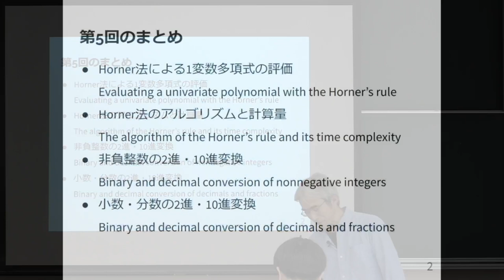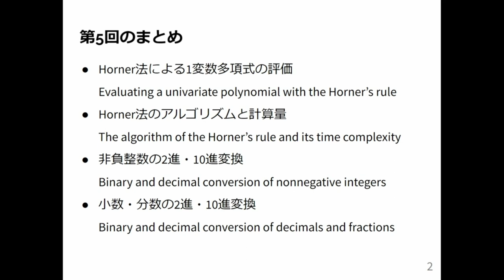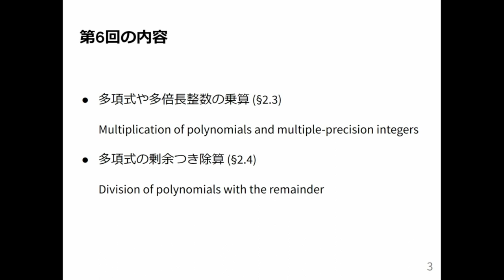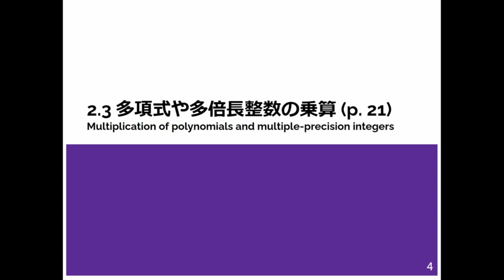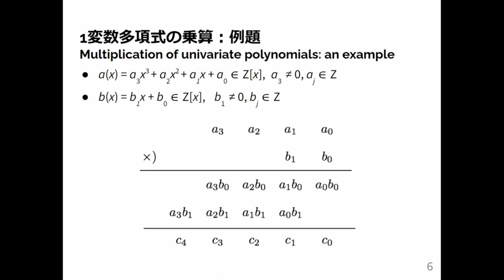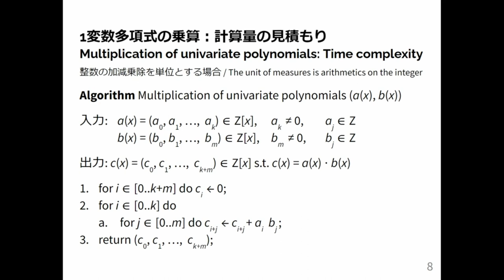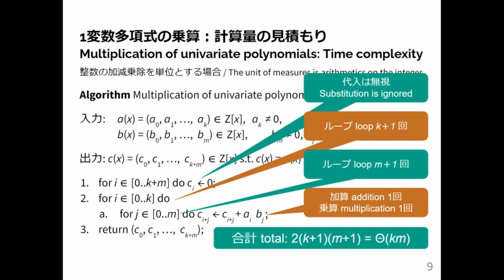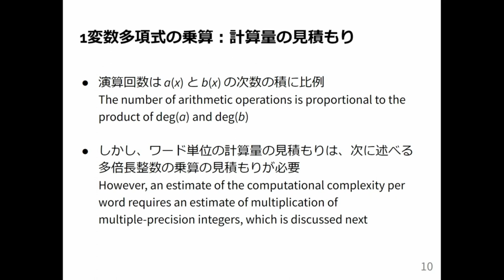計算機数学 I 2024 (6-1) 1変数多項式の乗算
1変数多項式の乗算．